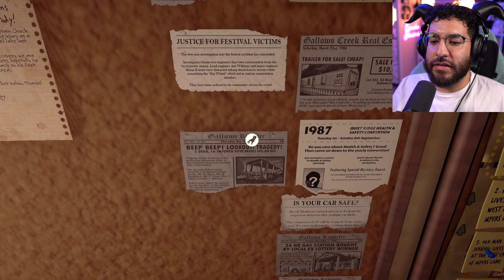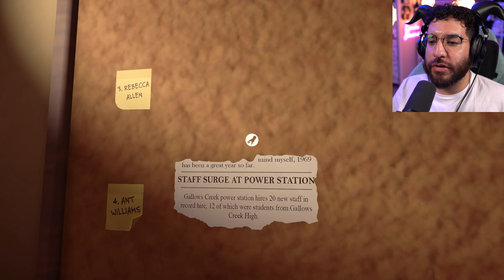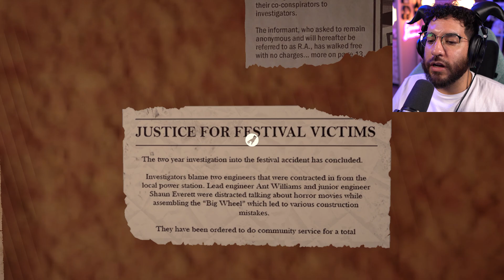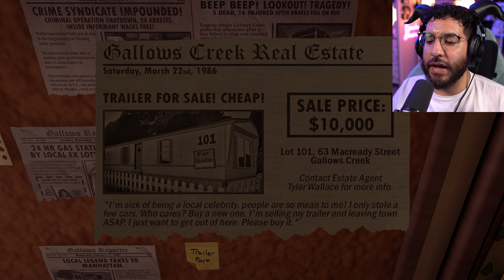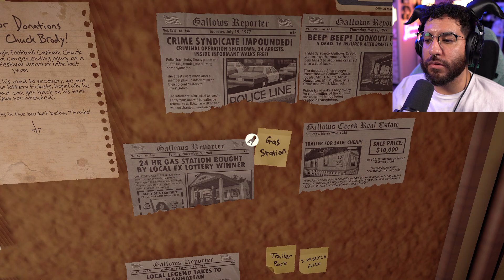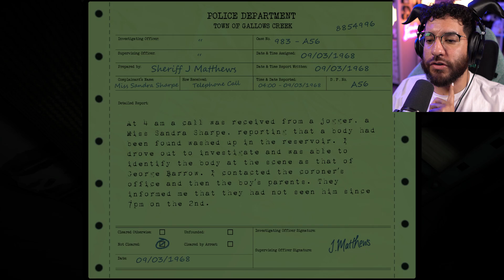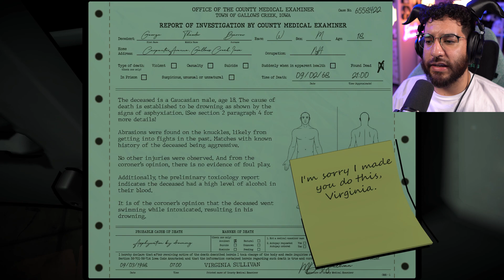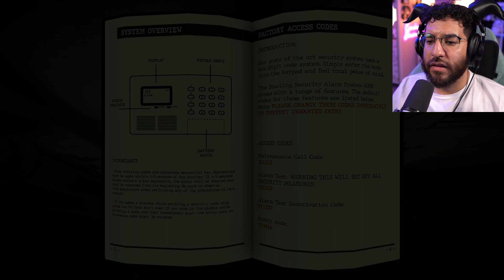I MESSED UP SO BAD SOMETHING EXPLODED | Killer Frequency - Part 5